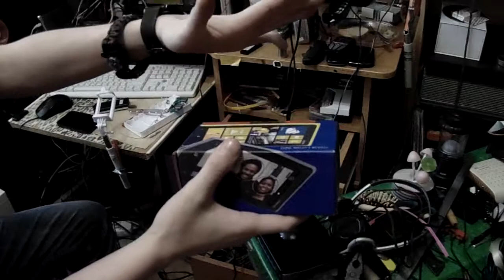лайф хак, как из селфи палки сделать штатив!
Если в вашем городе нет фикса, то селфи палки на любой фкус на али